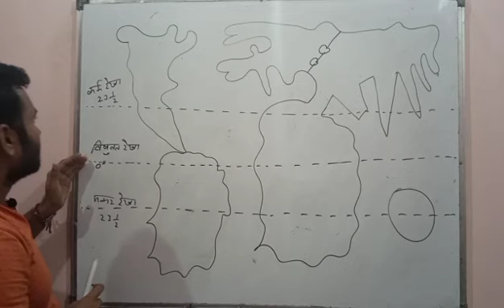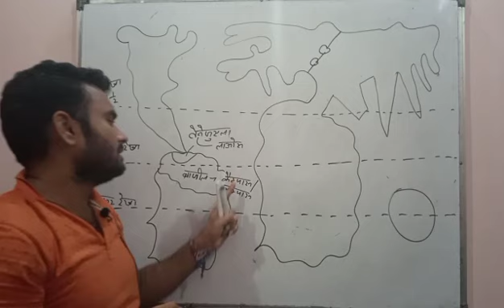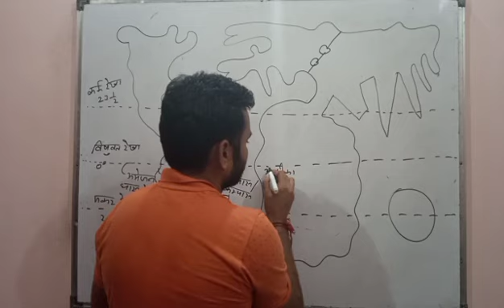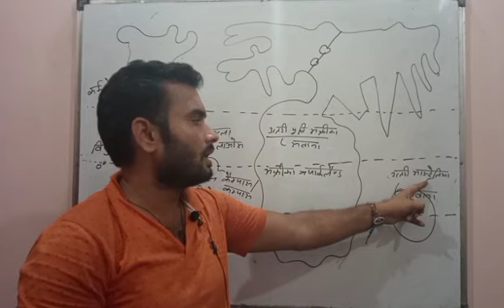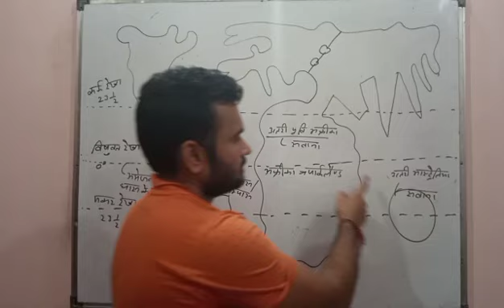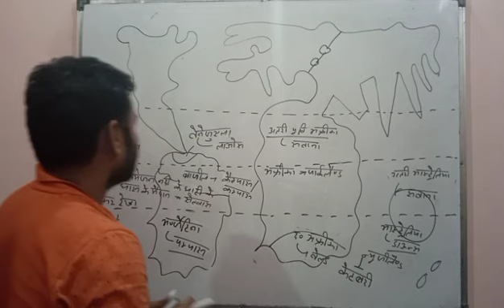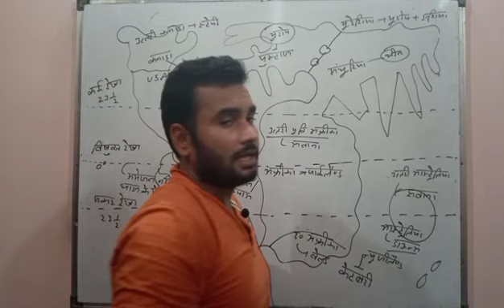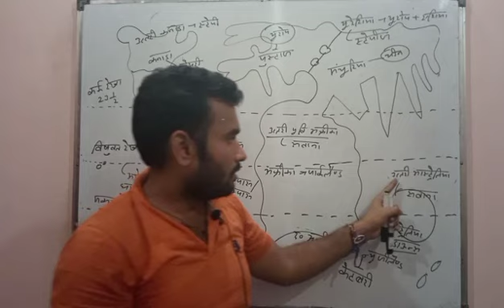WORLD GEOGRAPHY-PART-8,UP POLICE,SI,DELHI POLICE,SSC,NTPC,GROUP-D,UPSSC,VDO,LEKHPAL ETC